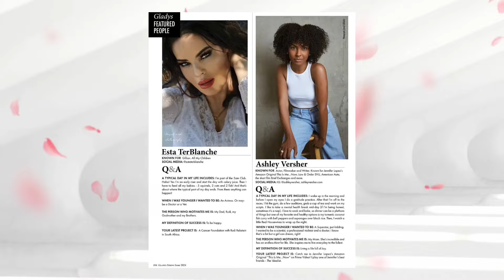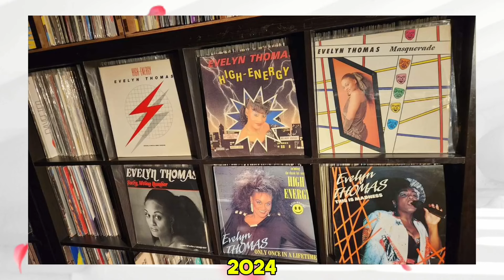3 AMERICAN LEGENDS WHO DIED TODAY!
Welcome back to American Stars Died Today! In today's episode, we honor the legacies of some beloved figures who have recently passed away.

Today, we remember Shannen Doherty, an actress whose courage and resilience shone brightly both on and off the screen. Renowned for her roles in iconic TV shows, her spirited performances left an indelible mark on Hollywood.

We also pay tribute to Richard Simmons, a vibrant fitness guru whose enthusiasm and unique approach to health inspired millions. His energetic persona and heartfelt engagement transformed many lives.

Lastly, Evelyn Thomas was an American singer from Chicago, Illinois, best known for the hi-NRG dance hits "High Energy", "Masquerade", "Standing at the Crossroads", "Reflections", and "Weak Spot".

Join us as we celebrate their lives and enduring impact.